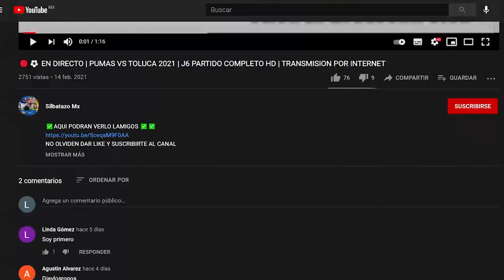🔴⚽ VER EN VIVO | TOLUCA FC VS LEON JORNADA 16 APER 2021 PARTIDO ADELANTADO DE LA LIGA MX DONDE VER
texto obtenido de ✅AQUI PODRAN VERLO LAMIGOS ✅✅